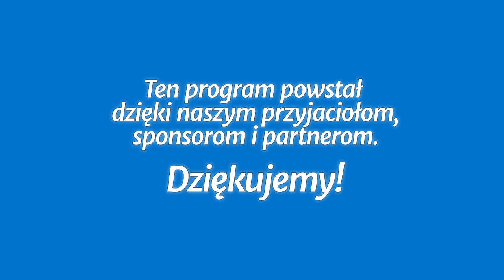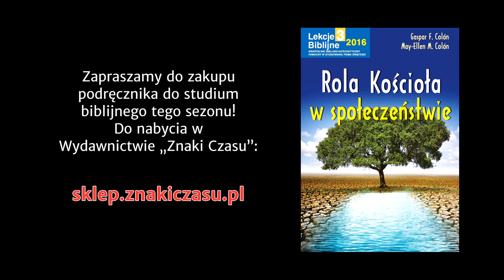Studium biblijne - 286 (12) (2016-09-17): Misja w miastach w czasach końca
Studium biblijne lekcji Szkoły Sobotniej dla dorosłych (sezon 22) z 17 września 2016 r., pt. „Misja w miastach w czasach końca”. Na podstawie kwartalnika „Lekcje biblijne 3/2016”: Gaspar F. Colón oraz May-Ellen M. Colón, „Rola Kościoła w społeczeństwie”.

STUDIUM BIEŻĄCEGO TYGODNIA: Dz 18,1-28; Wj 2,23-25; Mt 13,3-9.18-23; J 15,12-13; 2 P 3,9.

TEKST PRZEWODNI: „A starajcie się o pomyślność miasta, do którego skazałem was na wygnanie, i módlcie się za nie do Pana, bo od jego pomyślności zależy wasza pomyślność!” (Jr 29,7).

W STUDIUM UDZIAŁ BIORĄ: Grzegorz Korczyc (prowadzący), Joanna Buczek, Małgorzata Rykucka, Waldemar Pieszka.